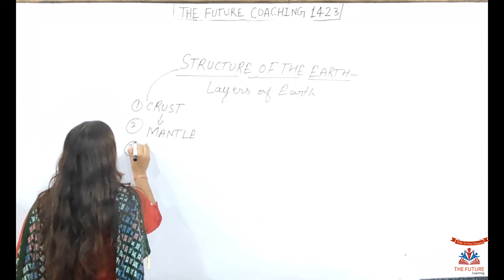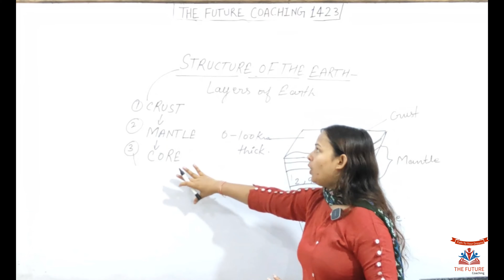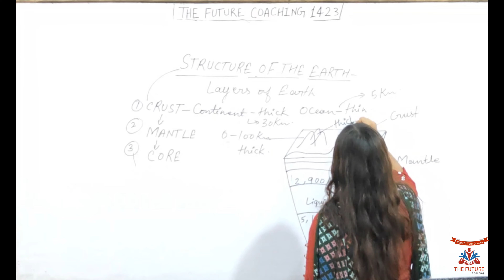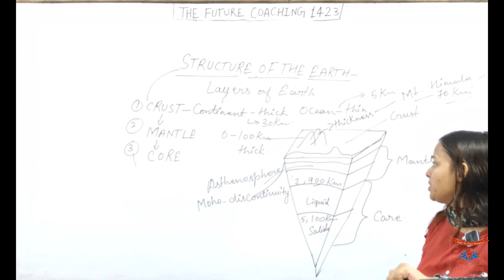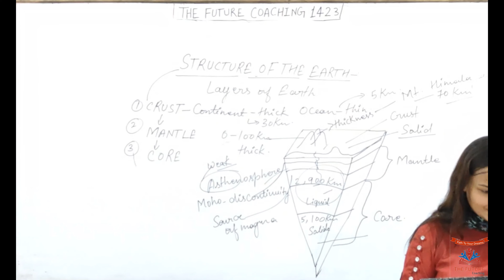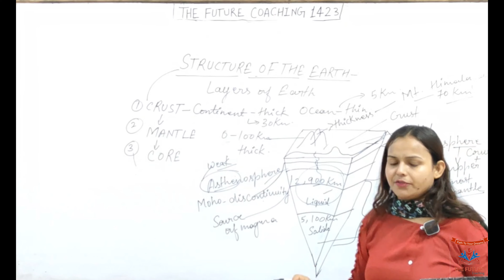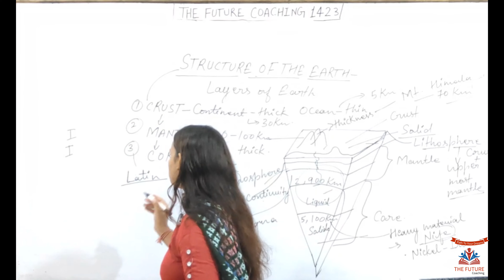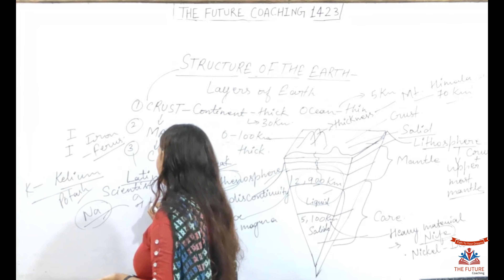Up-Police/SSC/CHSL/GD.||Structure of Earth|| By Tarana ma'am.